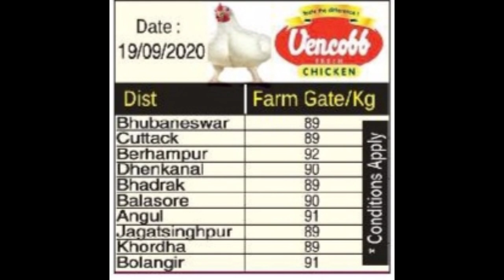Sunday Poultry Farm Price Today In Odisha /Suguna Pasupati chicken🐔 Price Update In Odisha 20/09/20#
Poultry Farm Price Today In Odisha //Suguna Pasupati chicken🐓🐔 Price Update In Odisha.